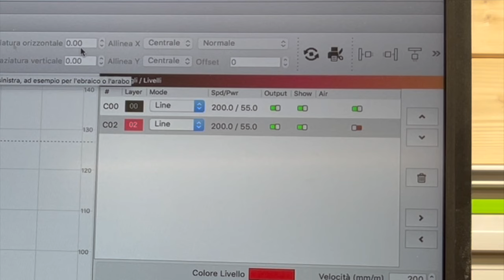4 accessori indispensabili per il laser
vediamo 4 accessori utilissimi da abbinare al laser diodo